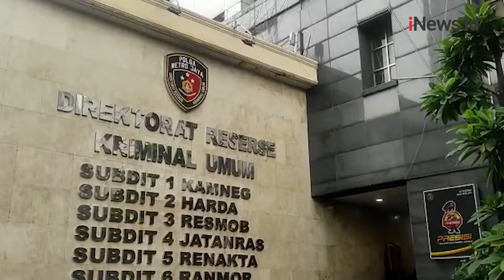Penuhi Panggilan Polda Metro Jaya, Ayu Ting Ting Dicecar 15 Pertanyaan